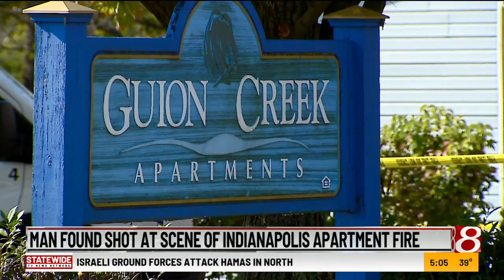Man found fatally shot at scene of Indianapolis apartment fire